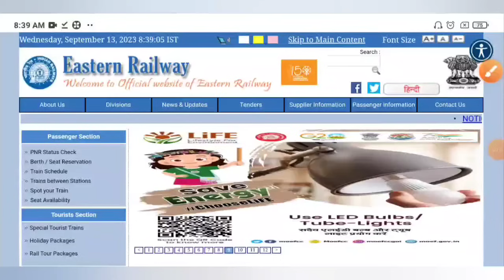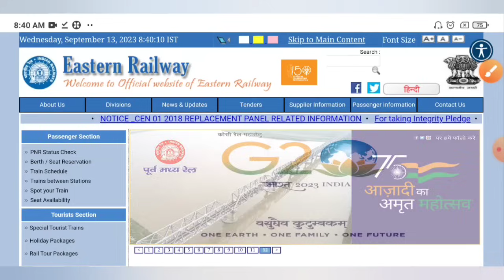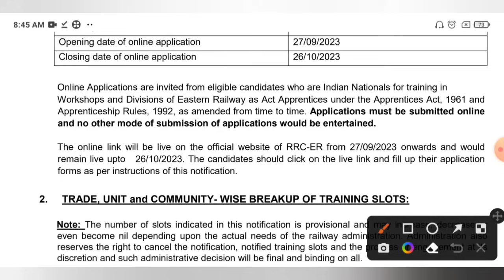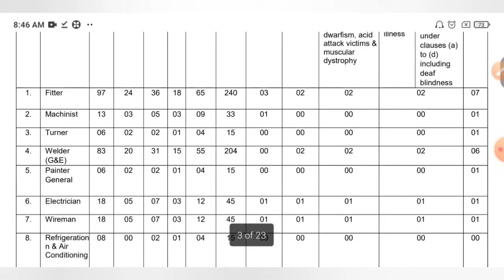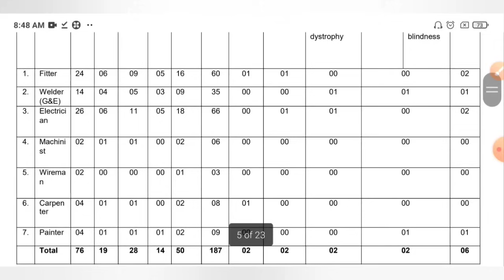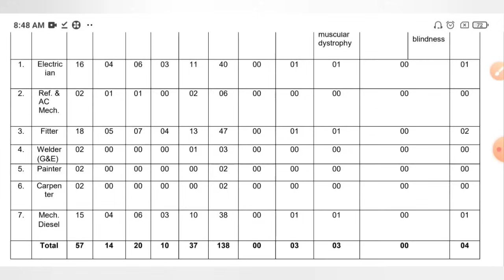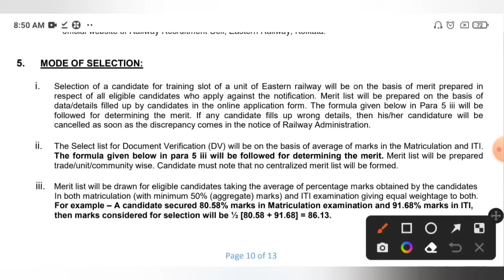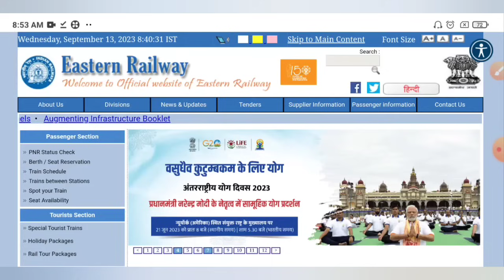রাজ্য রেলে ৩১১৫টি শূন্যপদে নতুন শিক্ষানবিস নিয়োগের Official বিজ্ঞপ্তি প্রকাশিত🔥Eastrn Railway 3115😍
Eastern Railway New Apprentice Recruitment Official Notice 2023-24